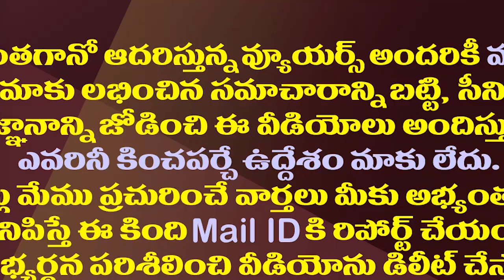స్వచ్ఛమైన బాదాం పాలు ఇంట్లోనే చేసుకోవచ్చు | Homemade Badam milk | Summer special drinks